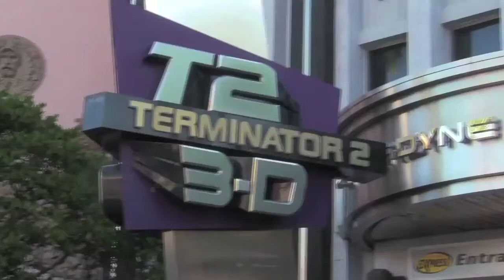Dave Riffs TERMINATOR 2: 3D - The Best of the Blitzstravaganza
James Cameron's best movie was also his shortest by about four hours.